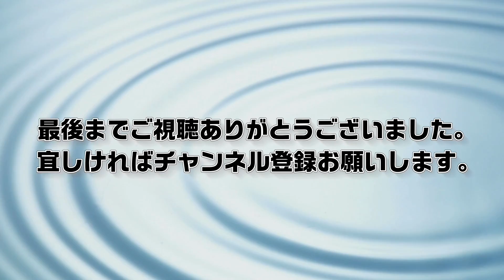カムイの喋門福来 予定は未定‼︎(2019.10.20)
◻️この動画は2019.8月から2020.3月の間に作った【じぃじの独り言】的なものです。日付は全部に出て来ますので、間違うことは無いと思いますが、出てくる話題は当時のものです。今とは少し違っているかも知れませんのでお気をつけ下さい。(車内で撮ってますが全て停車中です)